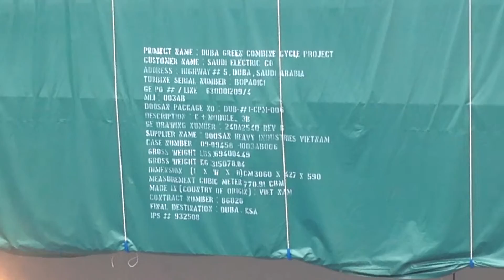SUPERCARGO LOADING SURVEY of The Agriculture Industry Marine Survey Inspection Group (P5)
The Agriculture Industry Marine Survey Inspection Group.
AIM Control Inspections and Surveys Services Companies in Vietnam & Global
AIM Control is Third Party Inspection in providing commodity inspection services, marine survey and consultant, tally, P&I Correspondents, insured cargo and marine claim investigation & adjusting, diving works and underwater hull cleaning, vendor expediting and mechanical inspection services, testing, quality control, certification, independent surveyors and inspectors based in Vietnam, China, India, Korea, Asia, Europe, the Middle East Anywhere of Countries.
Inspection – Survey - Expediting Services
This Video is Part 5 of AIM's pre-shipment inspection, pre-loading survey, loading supervision, stowage consultancy and lashing and securing survey for Heavy Lifting Supercargo Modules of Power Project:

Project name: Dubai Green Combine Cycle Project
Contractor  name: GE Energy
Principle Owner: Dubai Electrical Co
Project ID: DUBAI1CP
Modules: Turbines
Description: Module lifting Jig
Manufacturing and Supplier: Doosan Heavy Industry in Vietnam (DoosanVina)
Measurement cubic meters: from 182 CBM to 300 CBM

Scope of Inspection: pre-shipment inspection, pre-loading survey, loading supervision, stowage consultancy and lashing and securing survey, measurement of cbm for Heavy Lifting Supercargo Modules of Power Project:
Surveyors: Loading Master, Port Captain, Loading, lashing & securing expertise surveyors and Superintendent.
Surveyors and Inspectors  company: Agriculture - Industry - Marine Survey & Inspection Group (AIM Control)
Year of surveys: 2015
Loading Port: Dung Quat, Quang Ngai, Vietnam
Discharging port: Dubai, UAE

TO SEE FULL DETAILS, PLEASE KINDLY SEE NEXT PART 1, 2, 3, 4
Dr Capt Nguyen Te Nhan / G.D
Agriculture - Industry - Marine Survey & Inspection Group